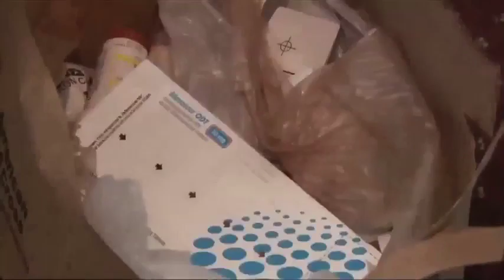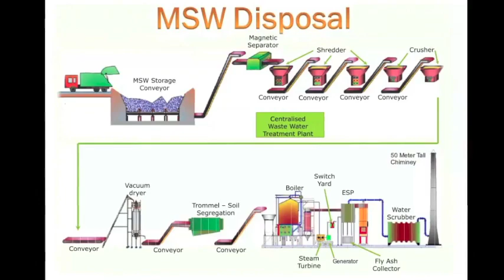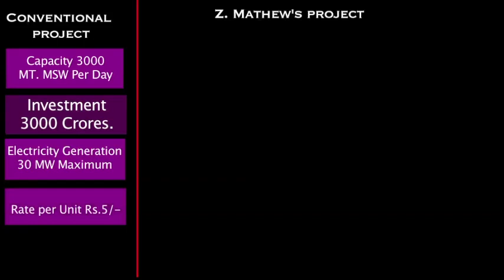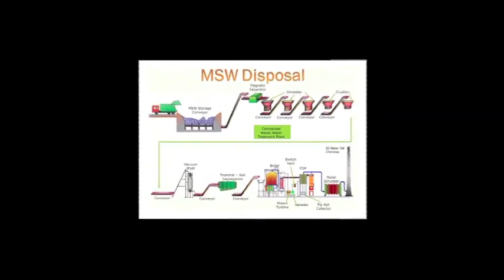WASTE TO ENERGY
CONCEPTUAL VIDEO OF WASTE TO  ENERGY PLANT PATENTED  TECHNOLOGY.